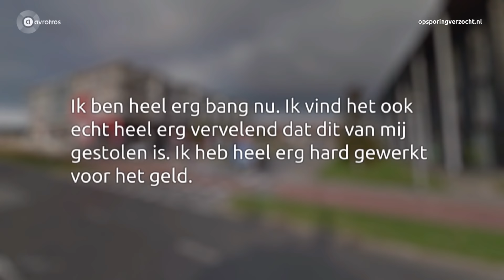Almere: Man (26) slachtoffer van gewelddadige straatroof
Lezen en delen Je tip doorgeven kan op 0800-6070 of Wil je anoniem blijven, bel je 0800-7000